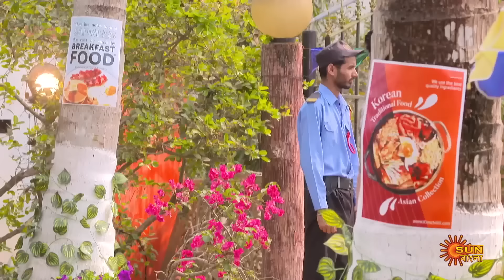Alor Theekana - Best Scene | 22 Feb 2023 | Full Ep FREE on SUN NXT | Sun Bangla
"Watch the Best scene of the Bengali serial "Alor Theekana" which airs on Sun Bangla TV.

  Watch all Sun Bangla Full episodes FREE on SUN NXT App. Offer Valid only in India and Bangladesh, till 28th February.

  Alor Theekana: Urged by her father, Alo is always a high achiever. But her marriage to a patriarchal family dashes her dream of a career. Thus begins Alo's arduous journey towards empowering her family's oppressed women to unleash their power